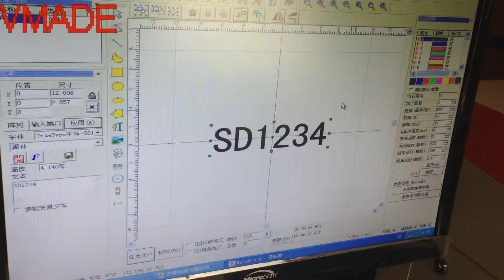fiber laser marking machine on SD card